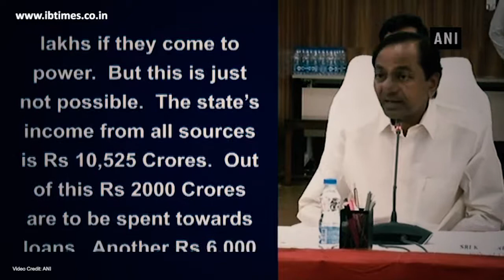Rythu Samanvaya Samithi to play key role in farmers' Life Insurance Scheme CM K Chandrashekar Rao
hief Minister of Telangana K Chandrashekar Rao has given a call to the farmers' coordination committee - The Rythu Samanvaya Samithi – that it should play a key role in the activity of distribution of pattadar pass books and distribution of investment support scheme cheques under Rythu Bandhu as well as in implementation of farmers' Life Insurance Scheme.